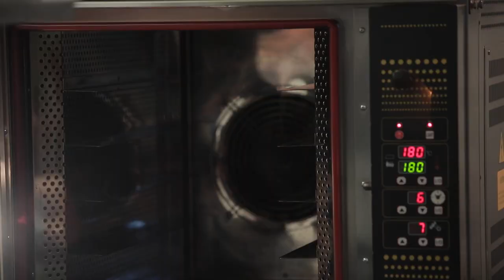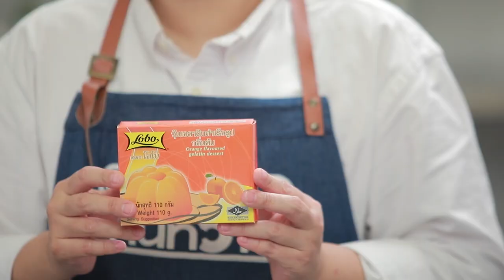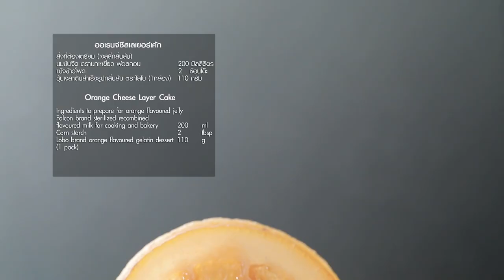รายการ "อดเปรี้ยวกินหวาน" อ.ยิ่งศักดิ์&ครอบครัว ขอเสิร์ฟความอร่อย EP.150 [3/3]